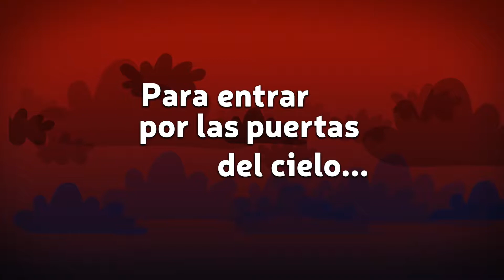Turquesa Producciones (PRE-VENTA 2019)